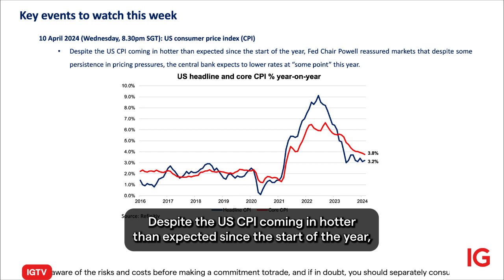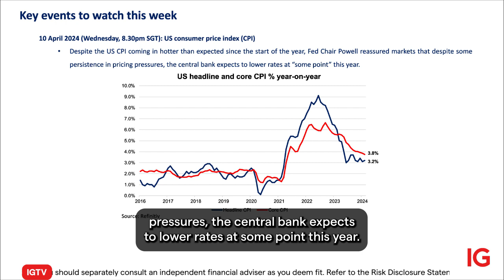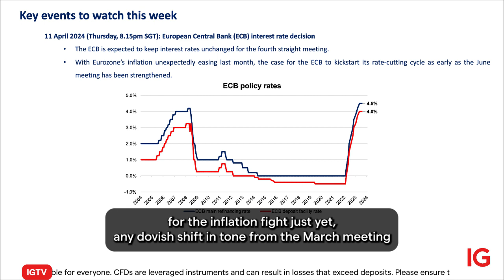What to watch in the Week Ahead (8 - 14 April 2024)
The start of the second quarter was marked with a rough start for Wall Street, as market participants reconsidered their rate expectations, following a run in strong US economic data and mixed Fedspeak. Escalating geopolitical tensions in the Middle East also drove some near-term jitters, with concerns that oil prices at its five-month high may complicate the Federal Reserve (Fed)’s inflation right.

About us

IG is Singapore's top CFD and Forex provider. We offer CFD trading on thousands of shares plus forex, indices, commodities, options and more.

We help our clients trade financial markets on leverage, through contract for differences (CFD). CFDs allow you to find opportunity in both rising and falling markets, and aren’t confined to one asset class – you can choose to trade on indices, forex, shares, commodities and more.

The information is intended for general circulation only and does not contain an investment recommendation. All forms of investments carry risks and trading CFDs may not be suitable for everyone. Losses can exceed deposits. Refer to the Risk Disclosure Statement and Risk Fact Sheet at ig.com/sg.